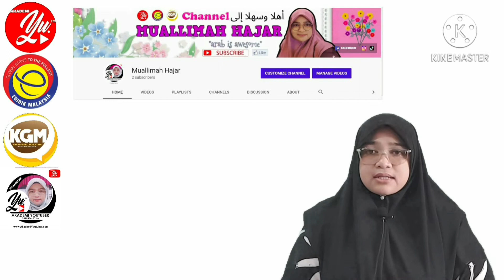My Trailer AYU - Challenge 1 Batch 3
Trailer ni merupakan salah satu task kami sebagai peserta di Akademi Youtuber..hope u enjoy watching my video...tq u all...